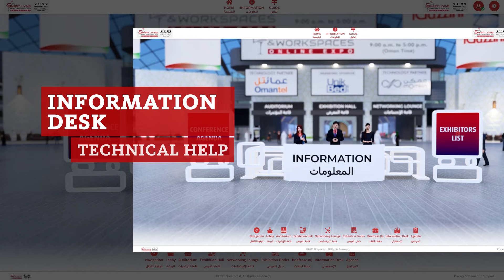Oman Smart Living Expo and Conference | Virtual Conference Platform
Dreamcast is more than proud and humbled to curate a virtual platform for a 2-day Oman smart living virtual expo & conference. The team of experts at Dreamcast closely understood the event requirements and offered the best possible custom solutions that match the event requirements. The event hosted on our platform delivered breathtaking event experiences and was a massive hit with all the appreciation and accolades it acquired from attendees.

Right from offering a custom dynamic environment to the most engaging and interactive features, Dreamcast amalgamated the best features in the line suiting the requirements to recreate physical event experiences in a virtual space.
Have a look at the video to catch the event glimpses.

Key highlights of the virtual conference:

1. Multilingual Platform
2. Multiple Exhibition Hall
3. Exhibitor Search
4. Networking Lounge

Moreover, Dreamcast offered every possible feature to replicate the essence of physical Expo in a digital world!

Get in touch with us for assistance with your virtual events today